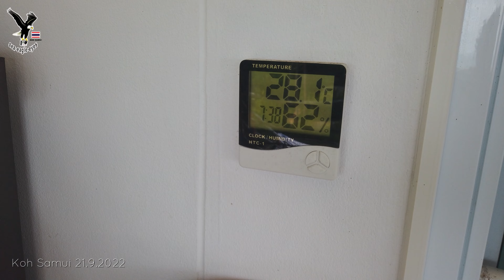21.9.22 Aktueller Wetterbericht von Florenz auf Koh Samui / Thailand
Florenz Kittel
BIC: TRWIBEB1XXX
IBAN: BE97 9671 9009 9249
Bankname: Wise
Avenur Louise 54, Room S52
1050 Brüssel
Belgium

Commerzbank
Konto Inhaber: Florenz Kittel
IBAN
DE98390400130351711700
BIC COBADEFFXXX